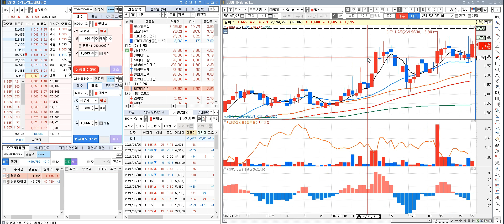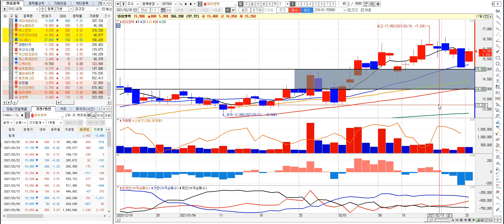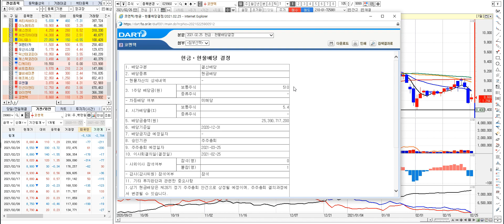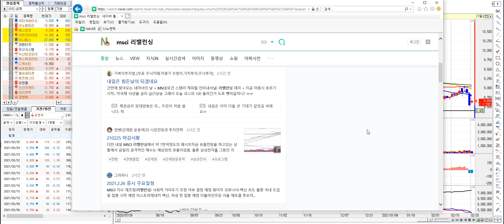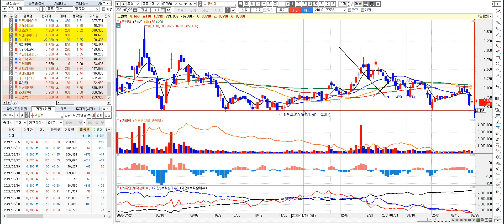추천종목 : 빅히트,미투온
개미의 구세주 『 개구TV 』 패닉 인사드립니다.
채널에 가입하기.

- 종목 추천 매매 방송
- 당일 매매 종목 리뷰
- 개인 투자자를 위한 주식 카페 놀러오세요